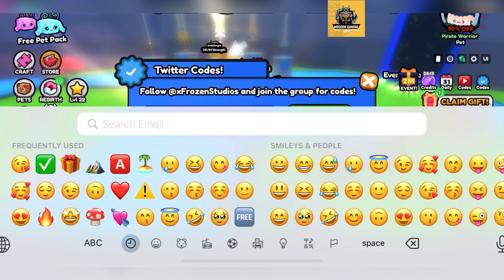🤩 BOSS UPD OUT 🤩 PULL A SWORD CODES - PULL A SWORD NEW CODES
Welcome

Thanks